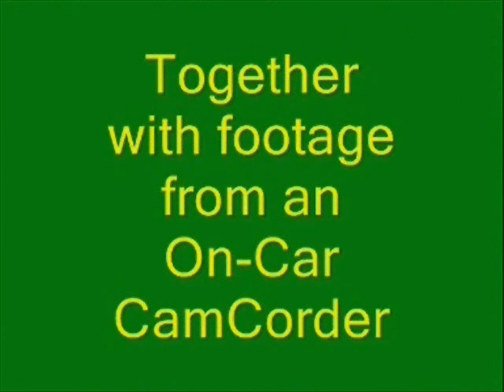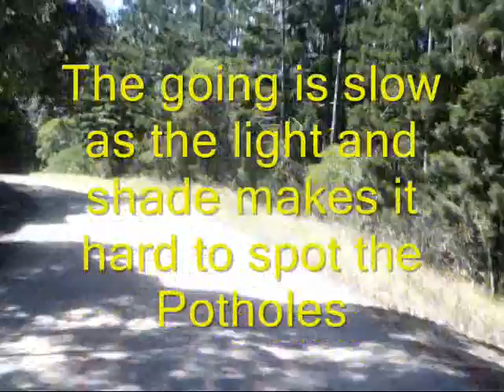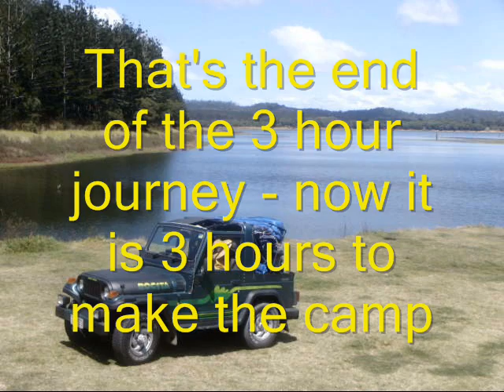GPS Track Video Far North Queensland - Video 2